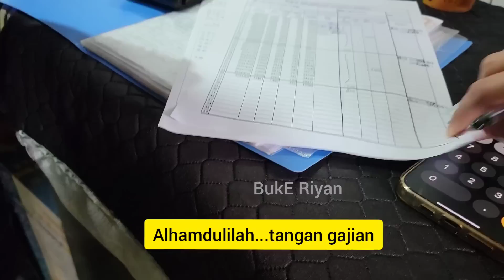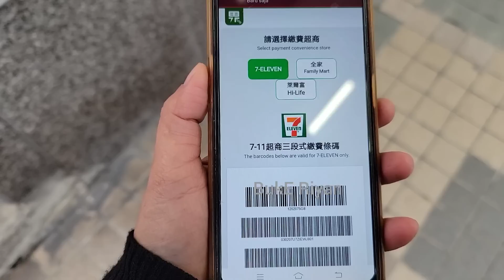Alamat Punya Hutang Dg Majikan ⁉️ Nenek Sayang Anak Cucu Pulang Siapin Menu Berkelas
Orang Yang Paling Penting Dalam Hidup Kita Adalah Orang di Sekitar kita { Keluarga Apa lagi  Menurut saya}

So di Mana Kaki saya berpijak saya berusaha melakukan  yang terbaik untuk orang2 di sekitar saya semampunya ...Salah satunya adalah di Keluarga majikan saya, selain memang tanggung jawab saya memang saya suka  dan hobby melakukan kegiatan  rumah teman2, bersih2 masak,khususnya untuk Keluarga majikan

Apa lagi di dukung Keluarga majikanku yang sangat baik semuanya

HaloTeman Semua 🖐️
JANGAN LUPA UNTUK SELALU JUJUR DALAM HAL APAPUN, WALAUPUN KADANG KEJUJURAN  TIDAK PERLU DI GUNAKAN KARENA DEMI KEBAIKAN ...